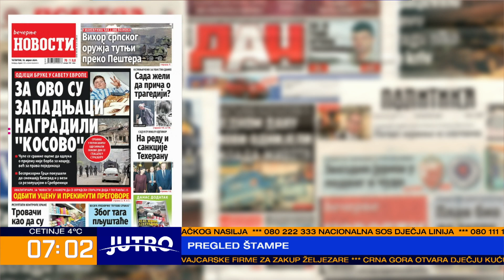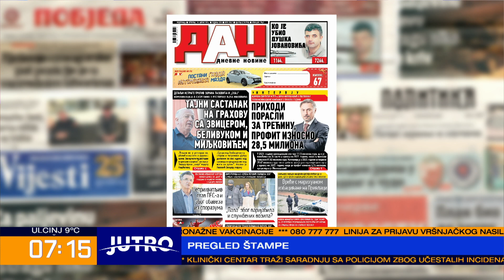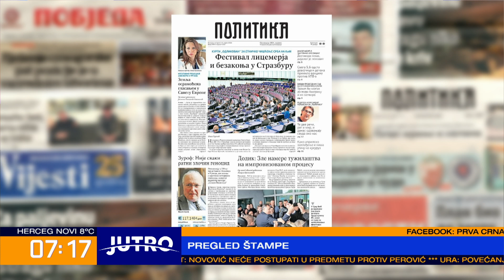JUTRO Pregeld štampe-Aleksandar Ćuković, Vuk Iković-2024-04-18